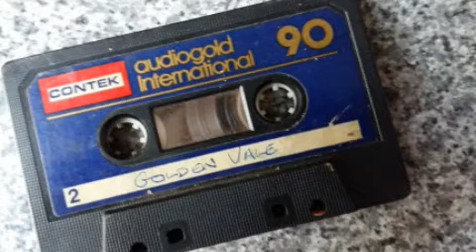A few miles off Valletta, Saturday 7th June 1986 - just after 21.00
a little spooky,  very poor sound quality, well the cassette is 29 years old!